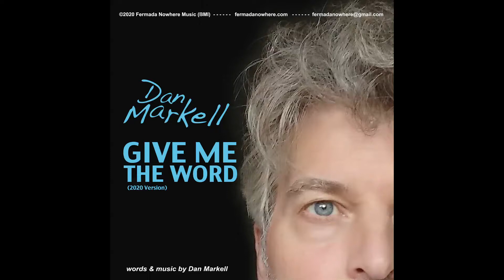Dan Markell with TODAY'S WORD #3 - February 3rd, 2021 ("GIVE ME THE WORD") "Fairgrounds"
To promote the song "GIVE ME THE WORD" - every day this month, another word. And, PLEASE, CHECK OUT THE SONG